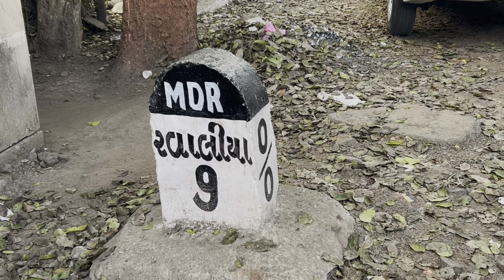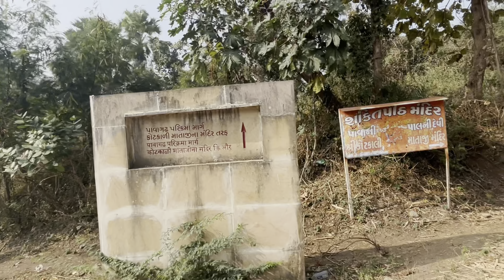પાવાગઢ પરિક્રમા -૨૦૨૪ | PAVAGADH PARIKRAMA-2024 | AJ BANNA VLOG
Jay Hind🇮🇳
Jay Mataji🚩